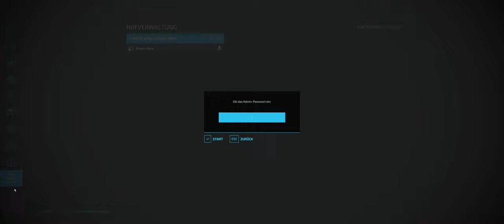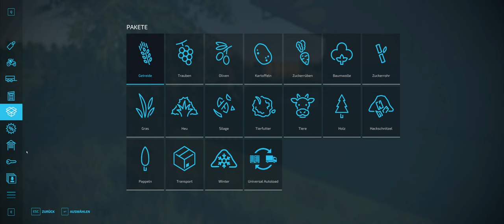Landwirtschaftssimulator 22 #062# 0 € Challenge Coop Lets Play LS 22